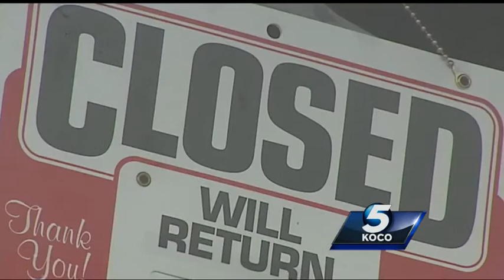Arrest made after hit-and-run death of Oklahoma City inventor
An arrest was made in the hit-and-run death of an Oklahoma City inventor.